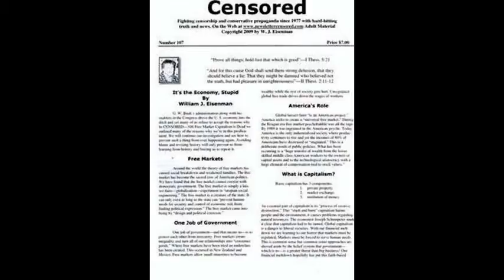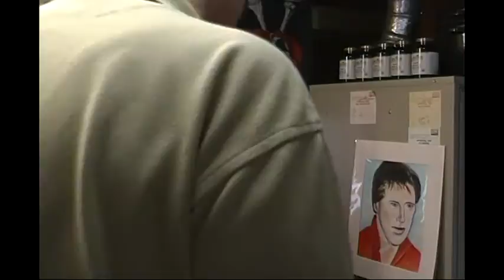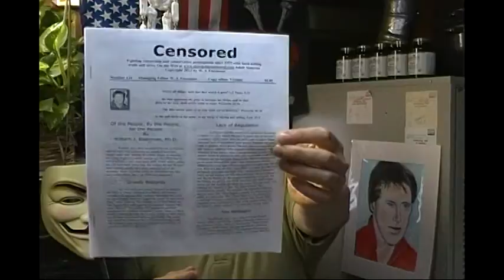WWE Expose-Unfairness of Office Politics-Increasing Poverty Rate-Right to Work Screws YOU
Progressive Discussions with Chiseler's Hall of Shame and our voice over artist William H. Morrow III (uncensored adult topics).